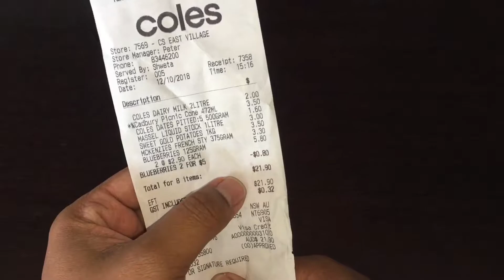Grocery Shopping and Haul - Australian Family of 4 - $22 Coles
3rd shopping for the week hope this will be enough for the week.
we are a family of 4 grocery shopping in regular basis when time fit with us and the kids schedule and mood.

In this video you will see what  $22 can buys you in coles ( grocery outlet)

Music wanted!!

tools that I currently use in 2018
gopro for my dashcam
ebay / amazon
long cable for gopro
Ebay - ttps://ebay.to/2Nmc6QU / amazon
Dual USB Car Charger
Ebay / amazon
Zhiyun Smooth-Q gimbal for smartphone
Ebay / amazon
90 Degree iPhone Cable - 1 M (3 ft)
ebay / amazon
Dual Lightning to Headphone Charger
ebay / amazon

Drive with Ola = EY986D